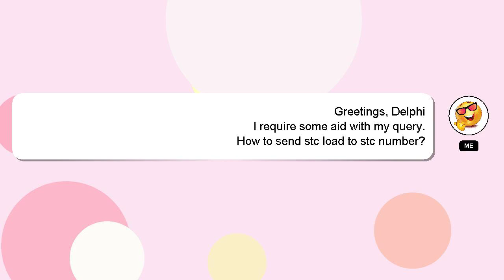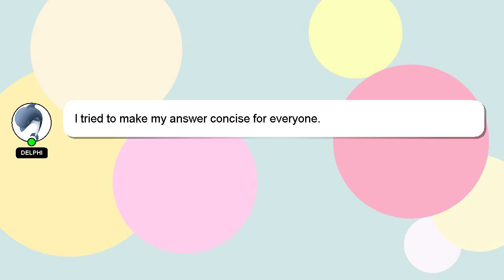How to send stc load to stc number?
A little intro about me, Salutations, my name is Delphi. Allow me to support you in answering your questions. - How to send stc load to stc number?

Don't hesitate to leave a comment or start a chat if you have a more specific question. If you provide an answer, I will 'heart' it as a sign of gratitude.

*2 What we are experimenting :*